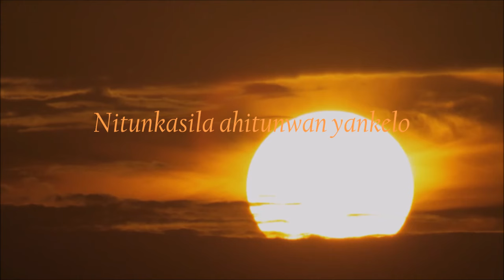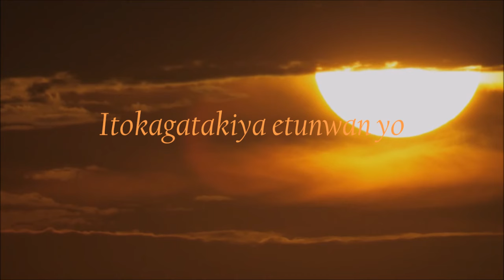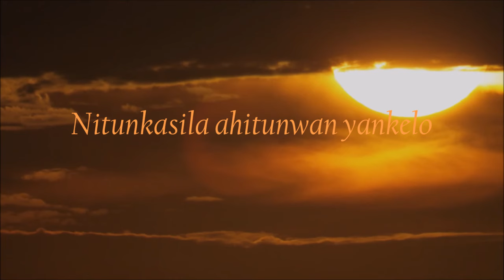The Lakota Four Directions Song [ Lyrics ]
Don't know who the singer is, but I wish I knew. I hear it just about every morning.